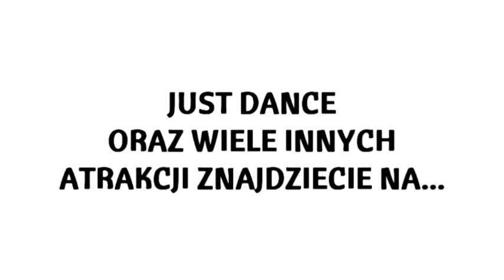Just Dance na Shinobi | I Will Survive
Piąty już filmik z rozgrywek w Just Dance na Dniu Kultury Japońskiej Shinobi. Uczestnicy tańczą tutaj do układu wszystkim znanej piosenki "I Will Survive" Glorii Gaynor.